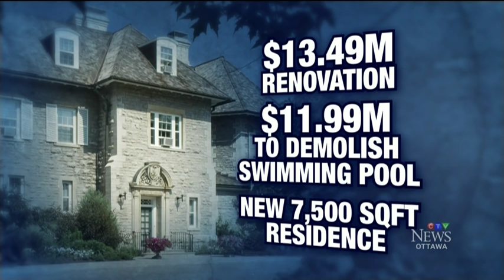Repairs to 24 Sussex could be more than $38M: reports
Details of the price tag to repair the drafty, crumbling Official Residence of the Canadian Prime Minister.